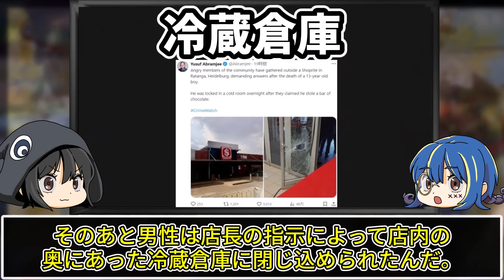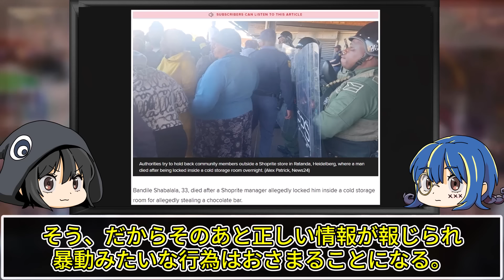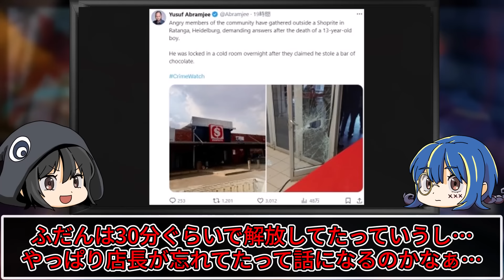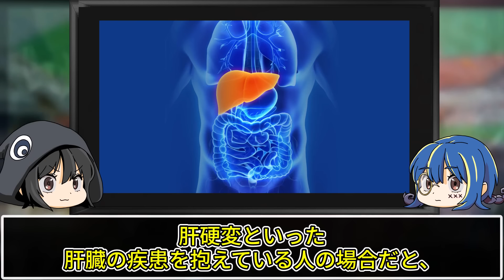【ゆっくり解説】閲覧注意…本当にあったヤバすぎる死因５選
今回はヤバすぎる死因についてゆっくり解説していくぜ。

▼関連動画
汚れたパンツと発見された…本当にあったおバカすぎる死因５選【ゆっくり解説】

道端で人間が真っ二つに…本当にあった怖い死因４選【ゆっくり解説】

イヤホンのせいで黒こげに…本当にあったありえない死因４選【ゆっくり解説】

※この動画は過去の事例にフォーカスをあてた教育的コンテンツとして制作しております